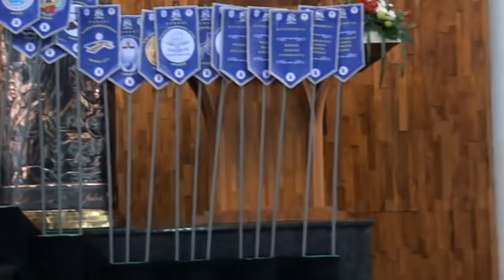Homili Bapak Uskup Paskalis Bruno Syukur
Homili Bapak Uskup Paskalis Bruno Syukur.  Dengarkan homili atau kotbah Uskup Paskalis Bruno Syukur ini hingga selesai, semoga menjadi saluran berkat buat keluarga, dan semua orang di sekitar Anda.